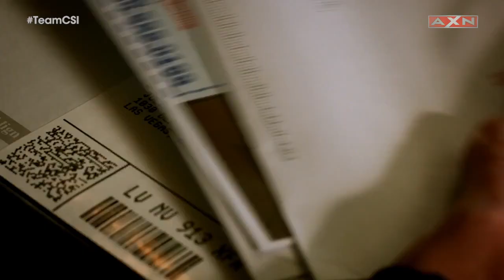CSI: Temporada 15, adelanto episodio 18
¡Llega el FINAL de temporada de CSIAXN! ¿Qué recibirá Julie Finlay en este envío sorpresa? Mira este adelanto del episodio de esta noche y resuelve el misterio junto al TeamCSI a las 8 PM (Col, Per), 8.30 PM (Ven), 9 PM (Méx), 10 PM (Arg).